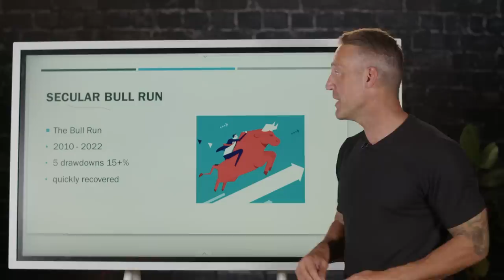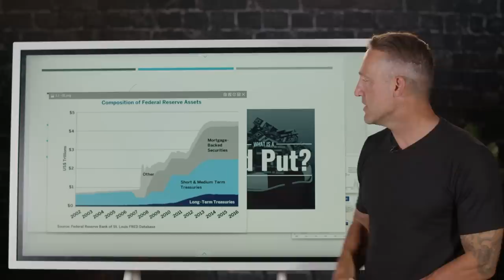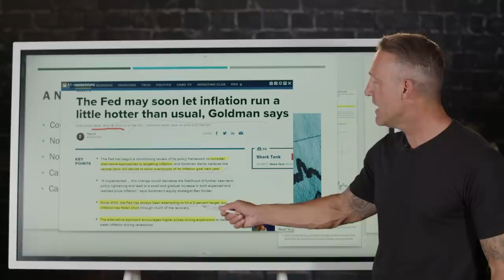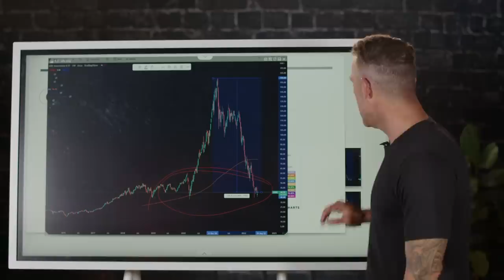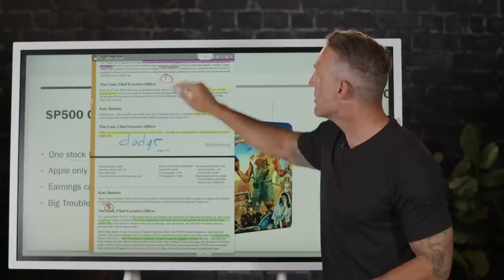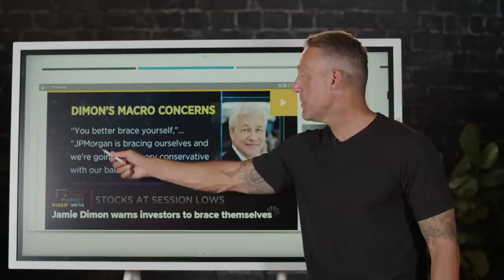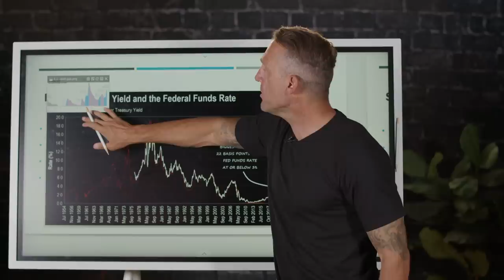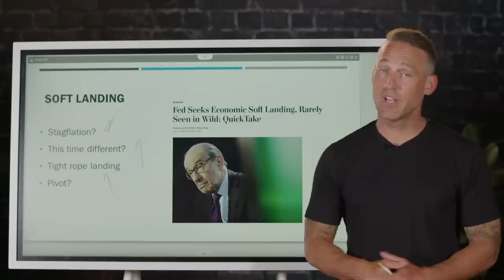The Recession That Will Change A Generation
🔥 How To Position Your Retirement To Benefit From Global Sanctions WITHOUT the HUGE RISKS, most others are facing 🔥
JOIN ME LIVE with Q&A. To get set up now!

Recession. It's the word everyone in finance fears, even worse is the word and thought of going
into a depression, as in the Great Depression, something none of us have ever seen.

The United states has seen the longest secular bull market in history. Other than the short and severe dip in march 2020 due to the pandemic and economy being shut down, the US markets have returned over 350% for just buying, holding and staying in it, but that's now over, and it looks like it's time to get used to a new time, for a new generation.

So In this video I will break down :

🔥What drove the longest bull run in history and why its over
🔥What the damage is that has already been done
🔥What more damage is about to come
🔥Any catalysts that could crash the entire market
🔥What the experts are saying
🔥What the new generation has to look forward to

And MOST IMPORTANTLY what you need to be doing to protect your wealth in this recession that could change a generation.

🔴(BEWARE OF SCAMMERS)🔴 They are impersonating me in the comments. My comments have a "checkmark" so look for that. Please beware, I will never message you asking you to give me money or to talk to me on WhatsApp. 👇 ___________________________________________________________________________________________ ★☆★ CONNECT WITH MARK ON SOCIAL MEDIA ★☆★ Facebook Twitter Instagram LinkedIn ____________________________________________________________________________________________ Disclaimer: I am NOT a financial advisor, and nothing I say is meant to be a recommendation to buy or sell any financial instrument. I will NEVER ask you to send me money to trade or invest for you. Please report any suspicious emails or fake social media profiles claiming to be me. Don't invest money you can't afford to lose. There are no guarantees or certainties in trading or investing. In some cases, I may receive payment or other consideration from the companies mentioned in the videos. No matter what I or anyone else says, it’s important to do your own research before making a financial decision.